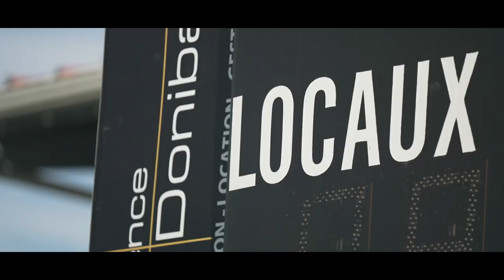Home Field Advantage Season 4 : 2' teaser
The Webseries Home Field Advantage is back for the 2023 Rugby World Cup in France. Discover all the episodes on Societe Generale Youtube Channel on June 1st.